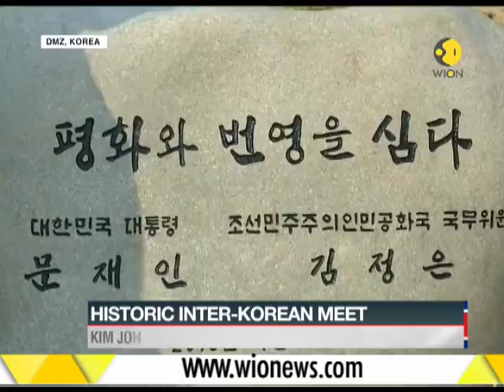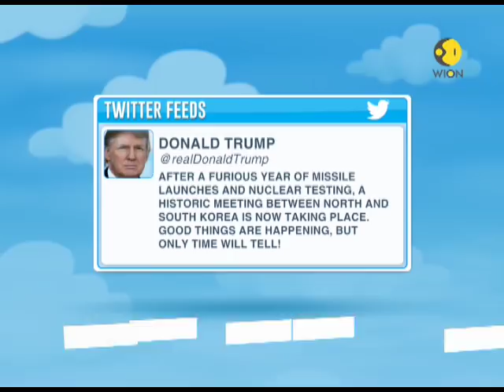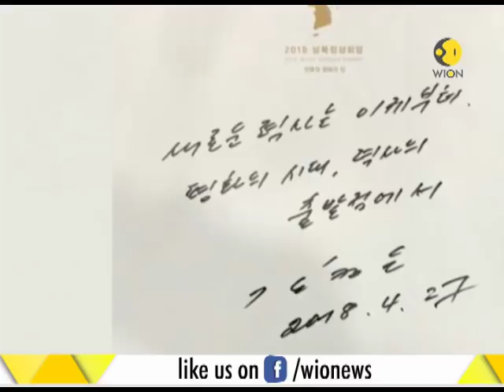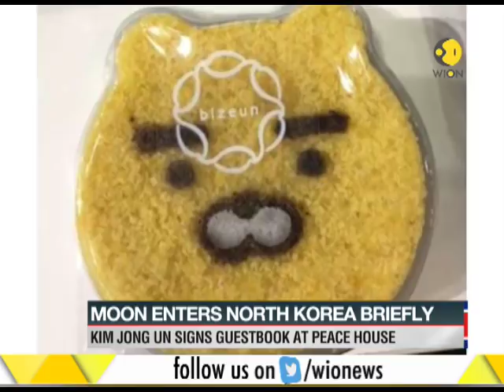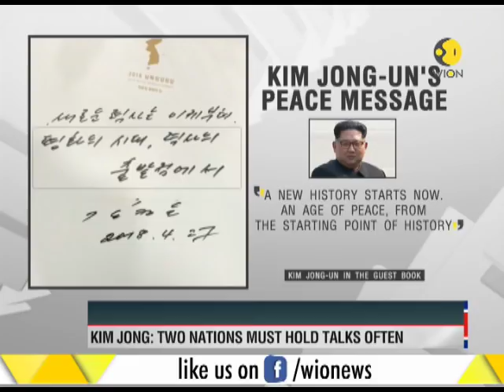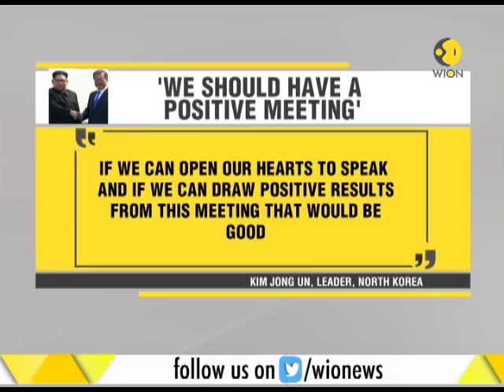Inter-Korea summit: Kim Jong-un and Moon Jae-in create history by bridging the gap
Both the Korean leaders Kim Jong un and Moon Jae-in  have create history by bridging the gap between two nations. Watch the video to know more.